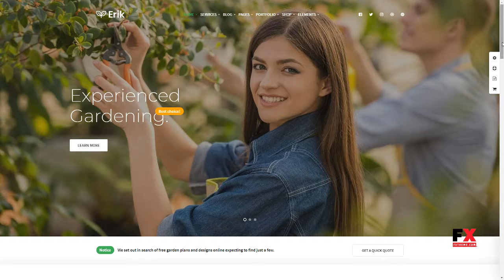Erik - Refined WordPress Theme for Gardening and Landscaping Rit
Compatible With Visual Composer 5.1.x, Visual Composer 4.12.x, WooCommerce 3.3.x, WooCommerce 3.2.x, WooCommerce 3.1.x, WooCommerce 3.0.x, Bootstrap 4.x

 Columns 3

 Layout Responsive

 Tags agriculture, building company, florist, garden, gardener, gardening, grass, groundskeeper, industry, irrigation, landscape, landscape architects, landscaper, landscaping, lawn services